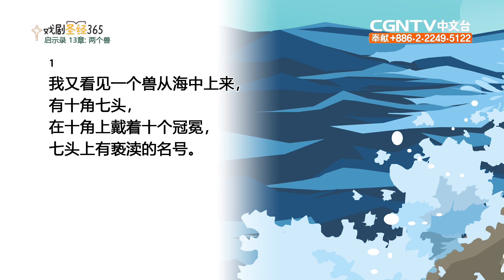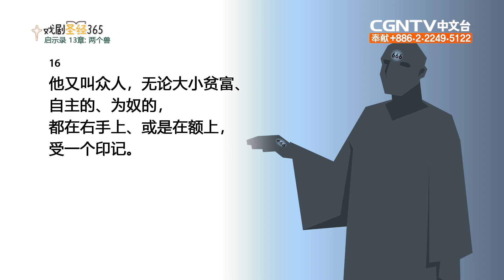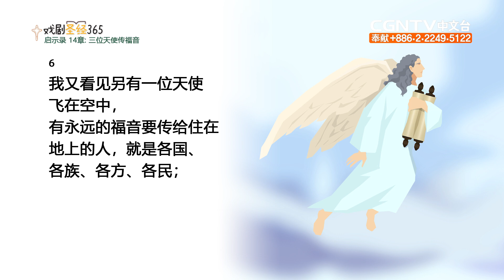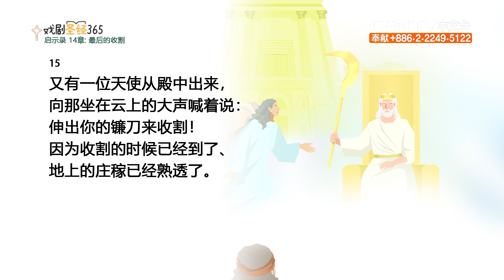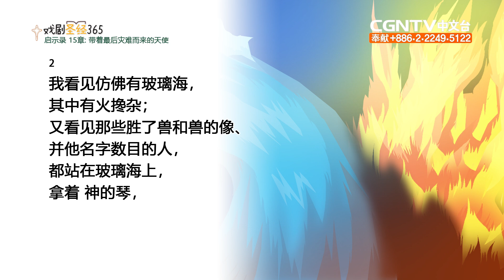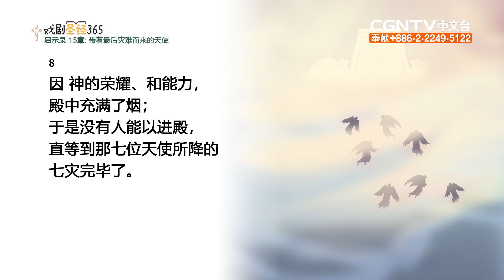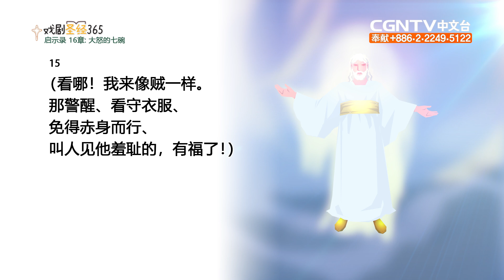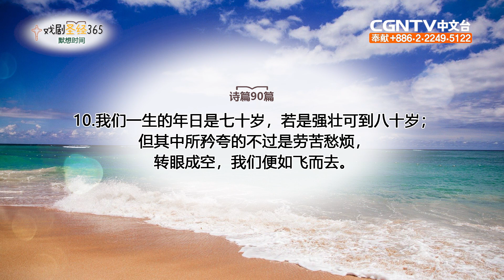[戏剧圣经365] (简)启示录13-16章 07/29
平安✝️
今天我们来读启示录13-16章

奉献帐号：
银行：国泰世华银行(013)华江分行
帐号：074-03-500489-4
户名：社团法人中华基督环球福音网协会